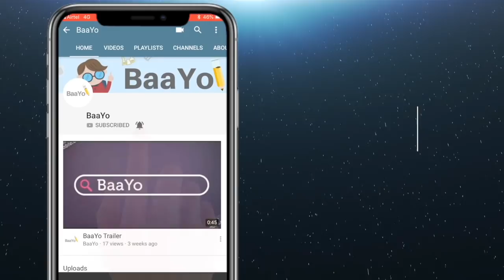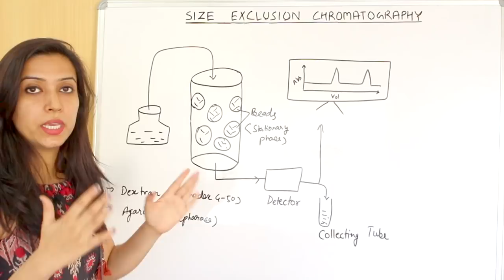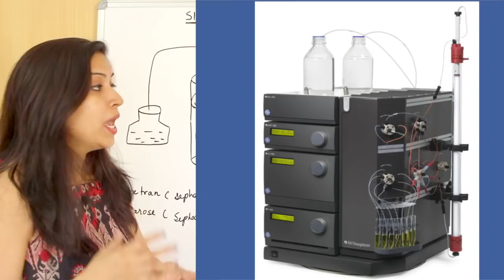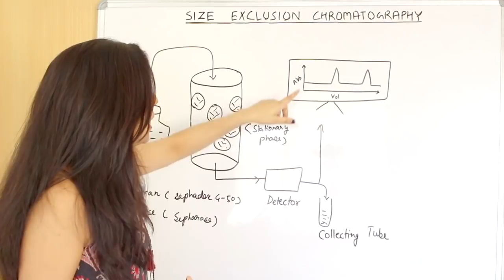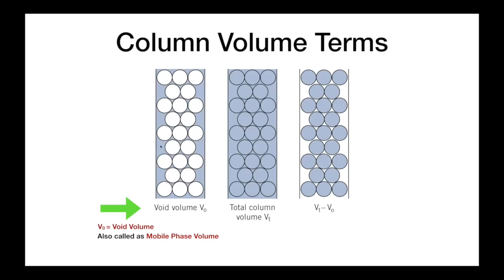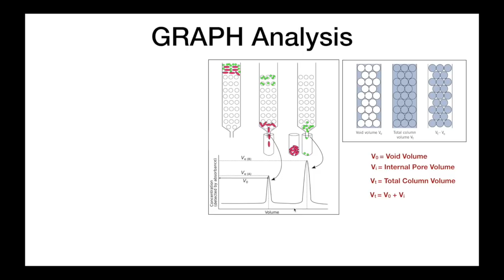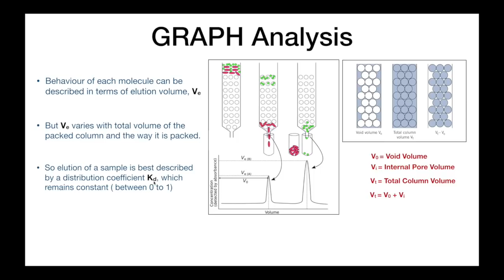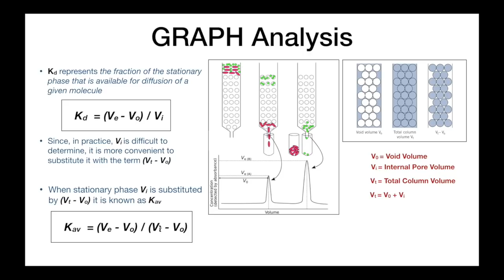Size Exclusion Chromatography | Lab Procedure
Gel filtration chromatography (also known as size exclusion chromatography, molecular sieve chromatography, or gel permeation chromatography) is a chromatographic method in which molecules in solution are separated by their size, and in some cases molecular weight.
In gel filtration chromatography, the stationary phase is comprised of porous beads packed into a column. The mobile phase is the running buffer or other solvent. Sample components partition between the stationary and mobile phases based on their size-based accessibility to the pores of the matrix beads.
The smaller the size of the molecule or particle, the greater access it has to the pores of the matrix (or the accessible stationary phase), and the slower it moves through the column. Very large particles, which are completely excluded from the pores, elute first from the column at the void volume.
The separated components are visualized as a plot of the volume of the mobile phase eluted through the column versus the detector signal. This plot, called a chromatogram, shows the location of the individual peaks and the quality of resolution of these peaks.The location of the peaks, their heights, and widths convey a great deal of information about the sample components as well as the column.
In this video we have discussed complete laboratory procedure of size exclusion chromatography and also, how to calculate KD (distribution coefficient) of a particular component from chromatogram  (Graph) and how KD valve can be use to determine the molecular weights of the sample components.
Please watch this video for more details.